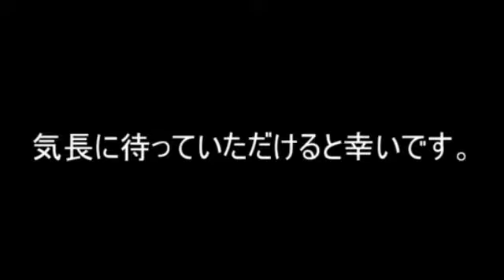【ゆっくり茶番】ゆっくりの一人称を入れ替えてみよう。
この動画は一人称の入れ替え茶番です。
11月頃に【転属・廃車車両追悼式】という鉄道実況をやるつもりなので、よかったら見ていってください。(ﾉ*’ω’*)ﾉ

また、この動画のキャラを知らない方は、下のリンクの動画から飛んでくださるとうれしいです。